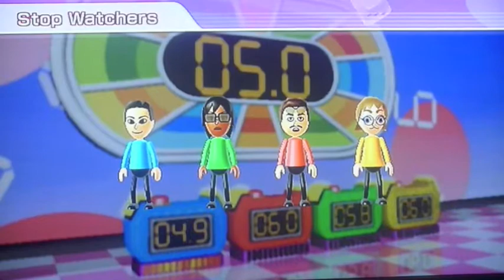Yakuza 4 Wii Party - Globe Trot w/Akiyama (秋山を搭載海外旅行ゲーム) (2nd Per.)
The Wii Party in Kamurocho continues.

Akiyama begins to serve up a match against Ihara, a member of the Ueno Seiwa Clan, via means of something else...